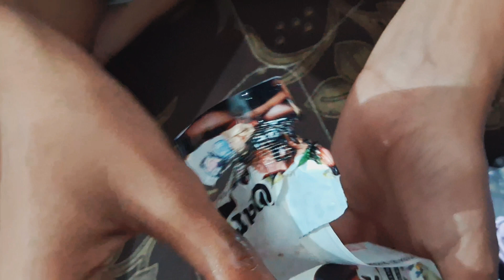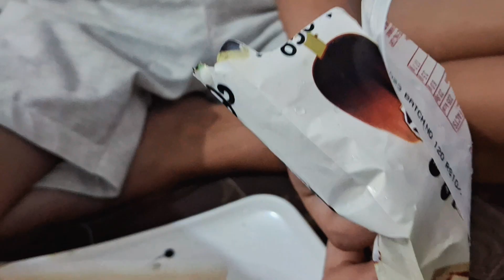Yatin ke Tabiyat kkharab ho Gaye 😷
i hit likes 🎯

lots of love all